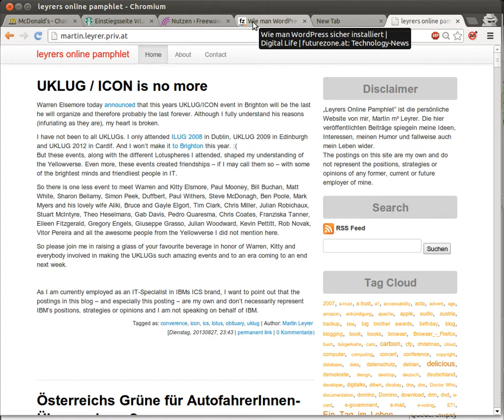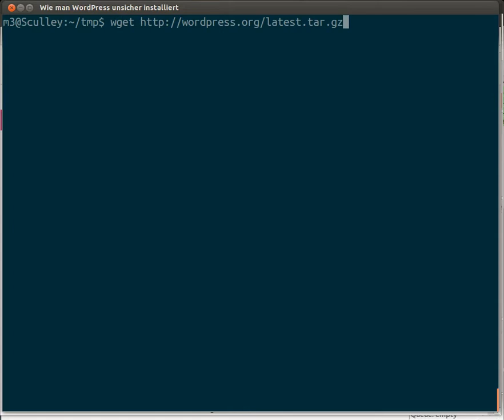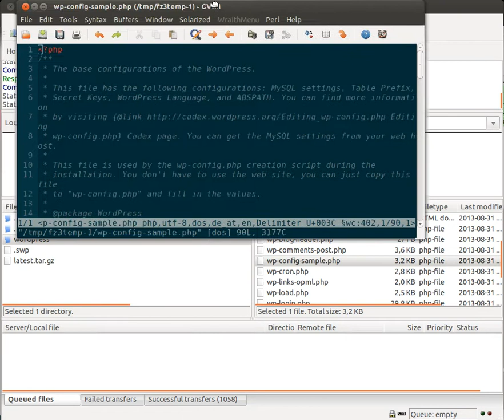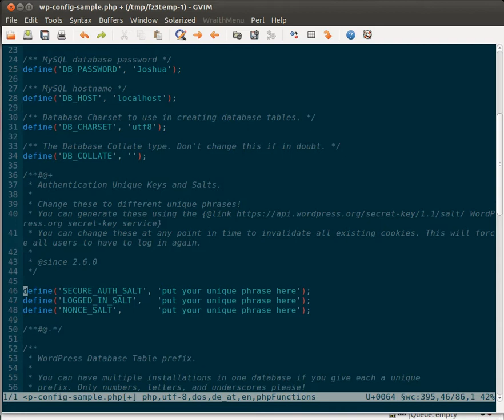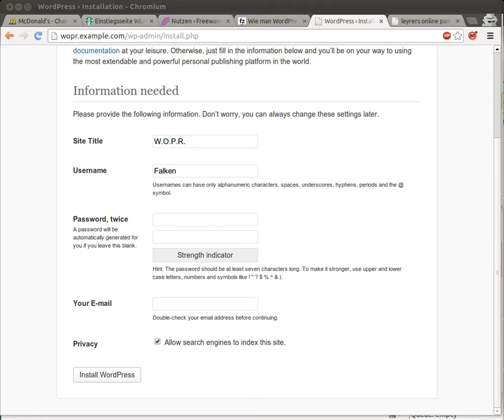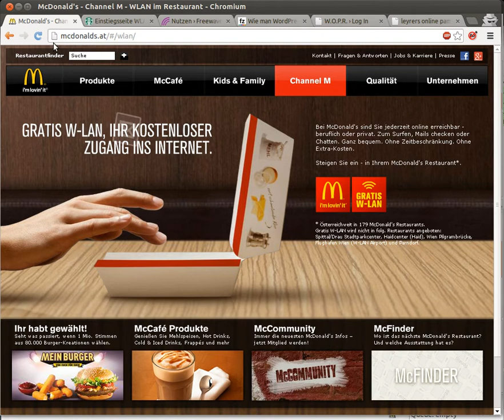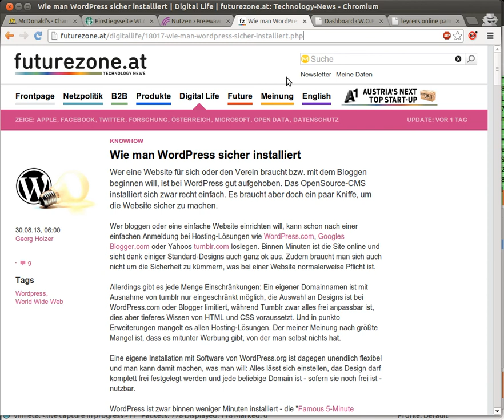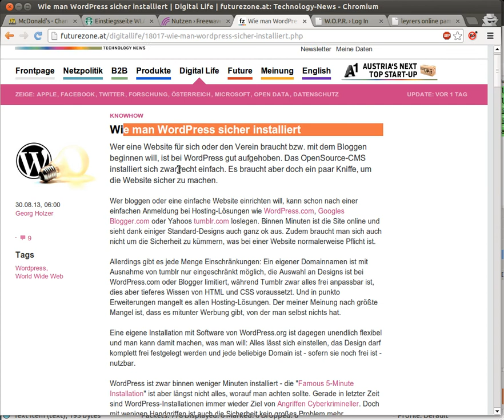Wie man WordPress unsicher installiert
hat Georg Holzer beschrieben, "Wie man WordPress sicher installiert".
Mit dem Attribut "sicher" bin ich nicht einverstanden. Warum, erkläre ich in dem Video.